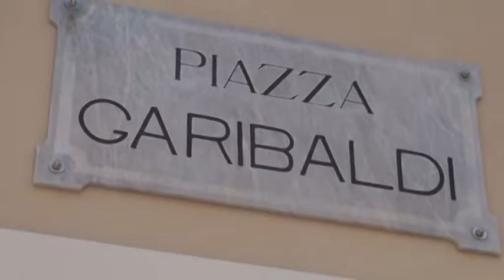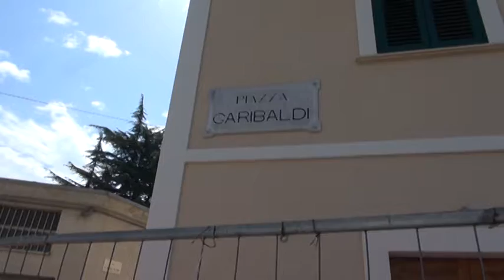San Demetrio tra ricostruzione e Wi-Fi free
A San Demetrio ne’ Vestini restano molti i problemi legati alla ricostruzione. Ma c'è una buona notizia, il wi-fi libero che è stato installato nel popoloso comune dell'aquilano